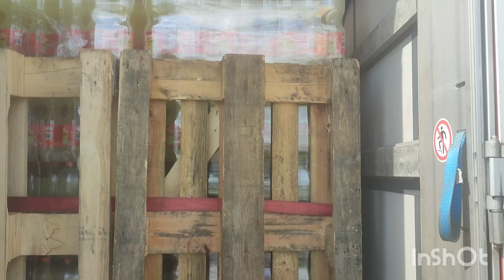Новая каденция, DAF XG.